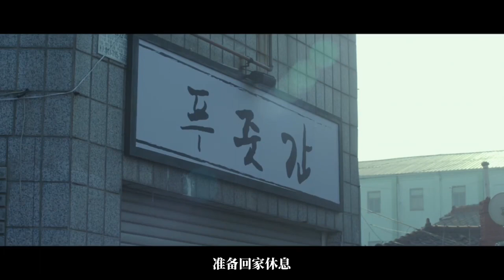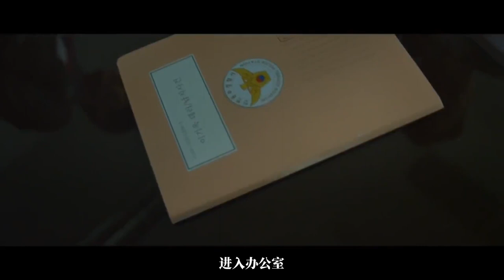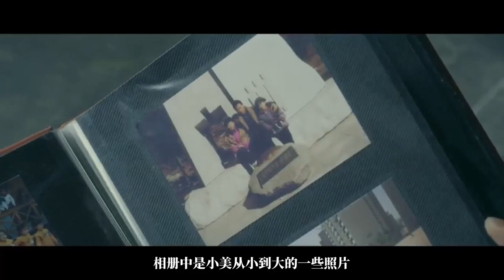屠夫小姐：肉店生意火爆，附近的人每天來買東西，只為多看她一眼